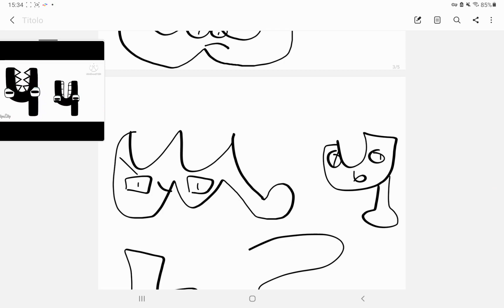Alfabeto copto (ma triggereddato) disegnato da me